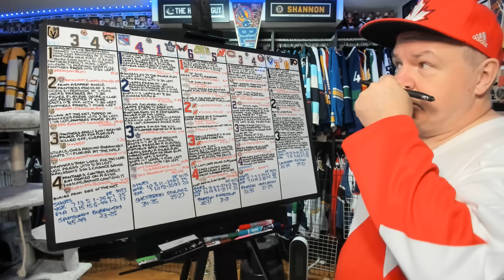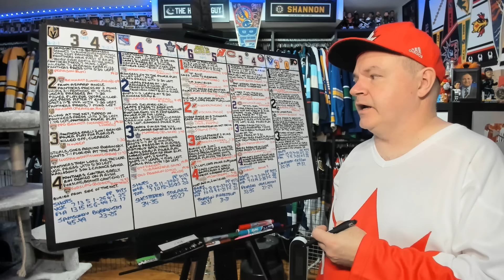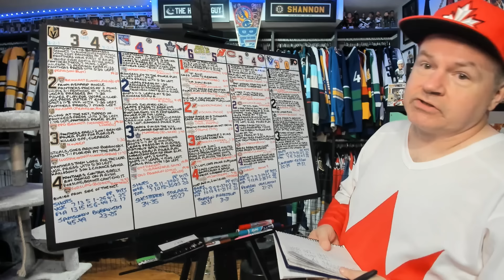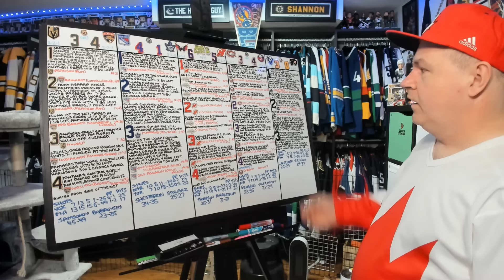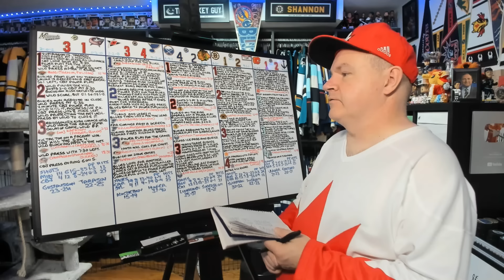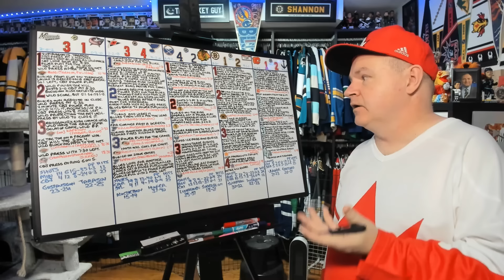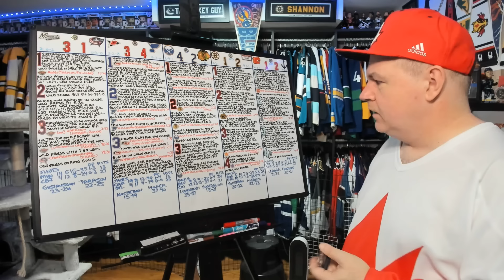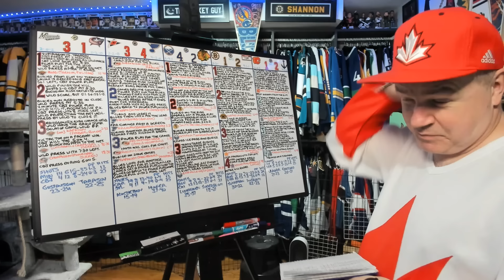Reviewing October 19th NHL Evening Games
Thus ends a full day of NHL hockey.

0:00 Intro
0:22 VGK-FLA
3:19 NYR-TOR
5:55 WSH-NJ
9:06 MTL-NYI
12:05 VAN-PHI
15:19 MIN-CBJ
18:02 CAR-STL
21:06 BUF-CHI
24:00 BOS-UTA
27:21 CGY-SEA

Abbotsford, BC
V2S 0C4
CANADA

Shannon Skanes
1125 Fir Avenue
Suite 119